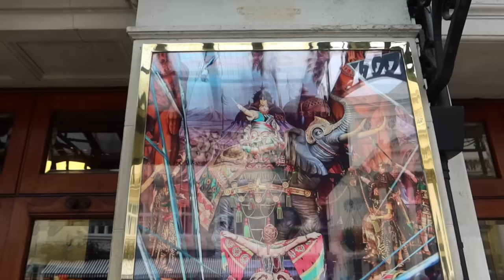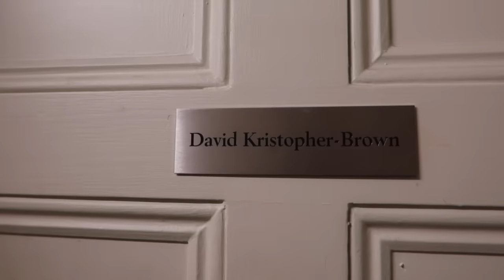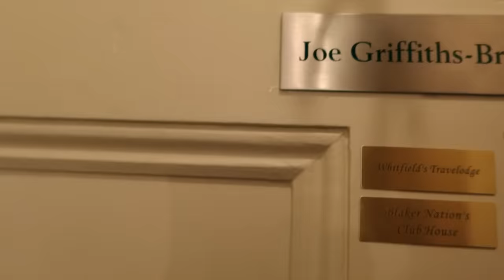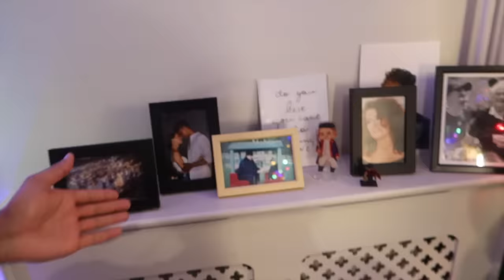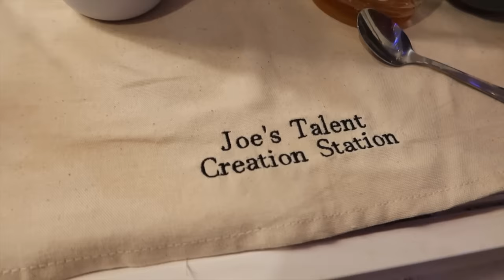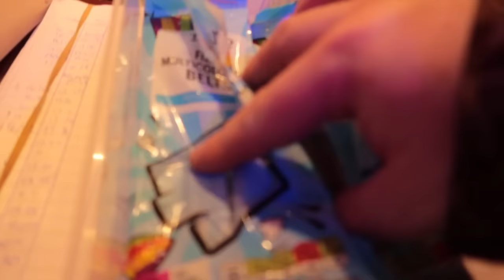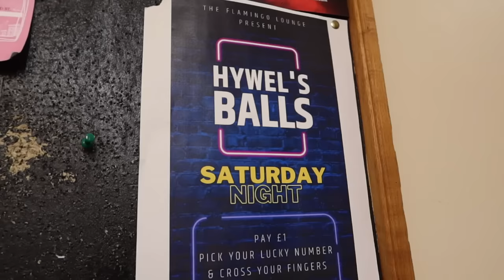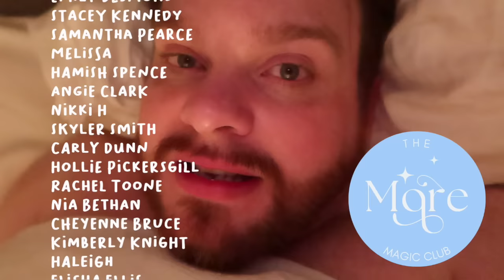Day in the Life in London's Phantom of the Opera! West End Vlog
Come behind the scenes with me and see what it’s like on a double show day in Londons Phantom of the Opera West End!